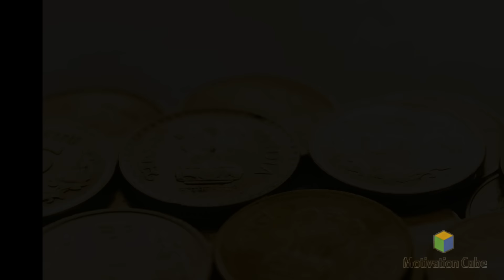উত্তরে কি বললেন রামকৃষ্ণ ও তারপর কি ঘটলো ? Swami Vivekananda and Sri Ramakrishna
উত্তরে কি বললেন রামকৃষ্ণ ও তারপর কি ঘটলো ? স্বামী বিবেকানন্দের বাণী । Swami Vivekananda and Sri Ramakrishna

Swami Vivekananda and Sri Ramakrishna. Swami Vivekananda Quotes In Bengali. This is a Bangla Motivational Video.

Swami Vivekananda : (12 January 1863 – 4 July 1902) : His real name Narendranath Dutta, was an Indian Hindu monk, a chief disciple of the 19th-century Indian mystic Ramakrishna Paramahansa Dev.
In this video I have described about the relation and some facts of swami Vivekananda and Sri Ramkrishna dev.

Please LIKE and FOLLOW on -